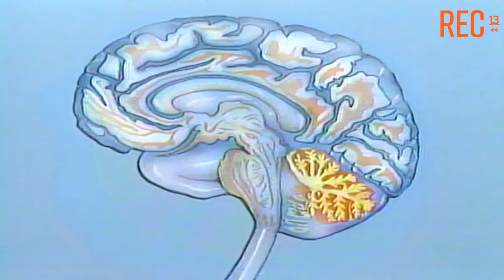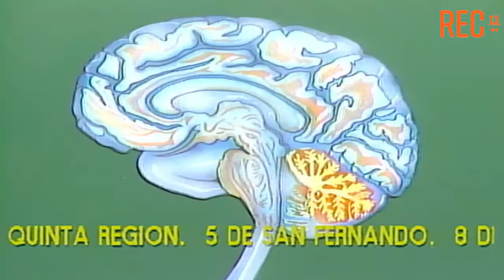La epilepsia, Hernán Olguín (Mundo '84)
Hernán Olguín, da a conocer las principales características de la epilepsia, trastorno catalogado como una enfermedad cerebral. Además, señala los índices de personas con epilepsia en Chile durante la década de los '80.